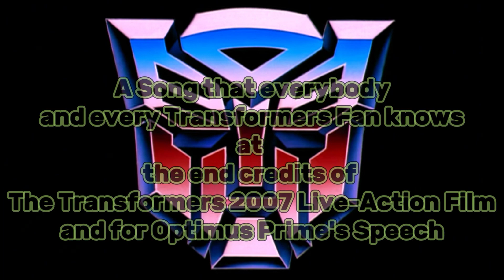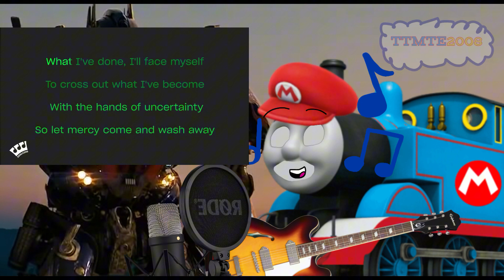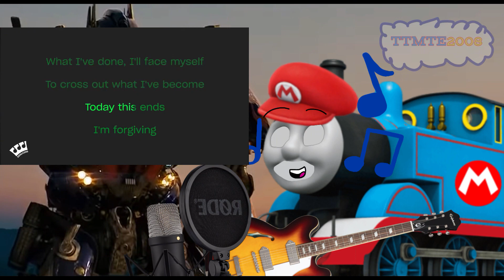(Transformers 40th Anniversary Special) Adam Sings: Linkin Park - "What I've Done" (SONG COVER)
To celebrate The Transformers Franchise's 40th Anniversary, here's my song cover of The Linkin Park Song: "What I've Done" that was used for Optimus Prime's speech, and during the end credits of The 2007 Live-Action Transformers Movie. I hope you enjoy it!

"What I've Done" by Linkin Park
Written by Brad Delson, Chester Bennington, Dave Farrell, Joe Hahn, Mike Shinoda, and Rob Bourdon
Originally sung by Chester Bennington, Joe Hahn, Brad Delson, Mike Shinoda, Phoenix, and Rob Bourdon
Song Cover Done by Adam Ledda (Me)

Software Used:
Capcut
Ibis Paint
XRecorder

"What I've Done", and The Linkin Park Music Catalog is owned by Warner Records and Warner Music Group.

Transformers and Transformers 2007 is owned by Hasbro, Takara Tomy, & Paramount Pictures